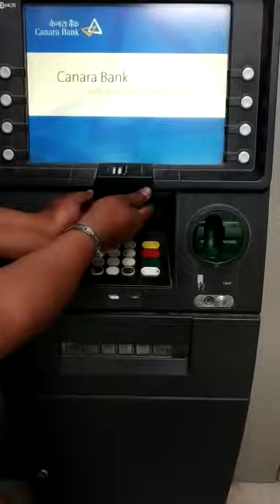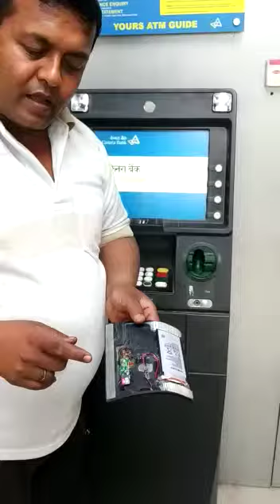Shakurpur G - block Canara Bank ATM में धान्धली